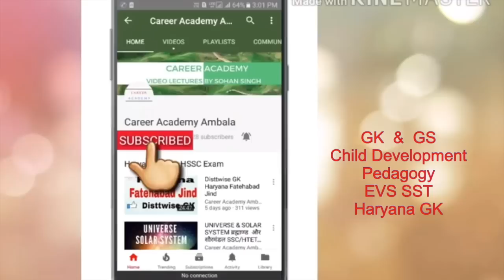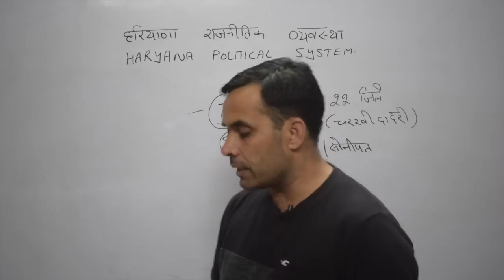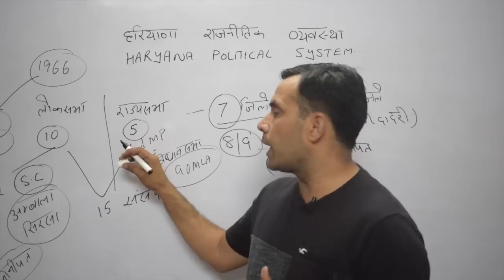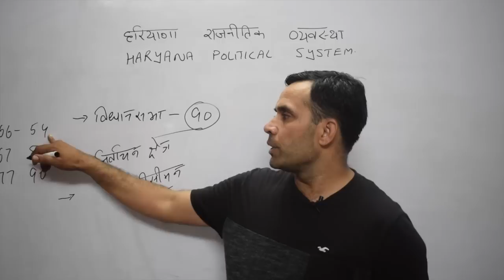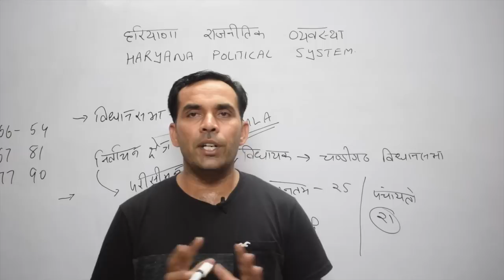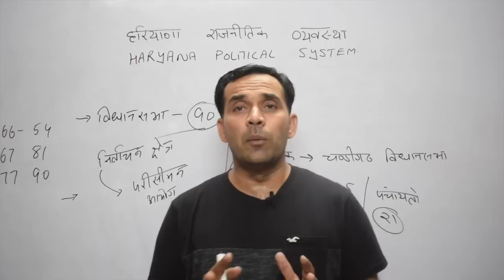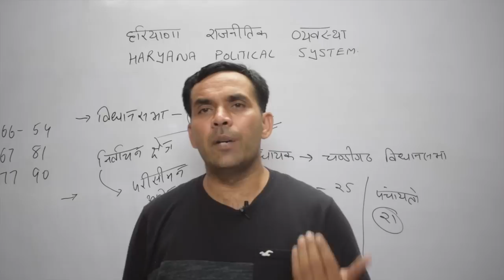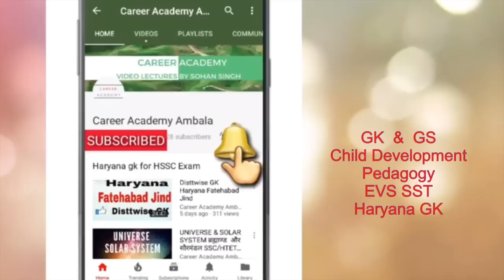NTS 13 Haryana Political ! Legislative Assembly ! Important Questions! Hpsc ! Part 2